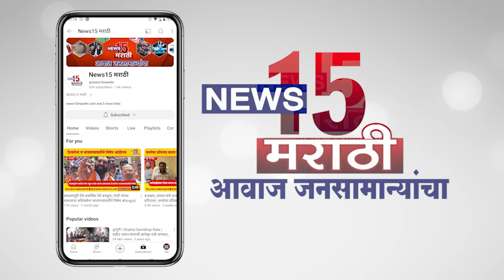व पुसद जिल्हा_समन्वयक नितीन_भुतडा यांची UNCUT मुलाखत... - With Kiran_Mukkawar...